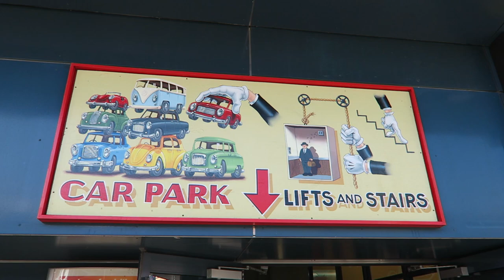Luna Park Sydney Off-Ride Footage, Harbourside Amusement Park | Non-Copyright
Luna Park is a classic amusement park in Sydney, Australia.  This park is located on Sydney Harbour.  The park's tallest rides offer stunning sights of the bridge and Opera House.  Then the park, while small, features a unique mix of old and new attractions.

0:00- Aerial Overview
0:37- Park Entrance
0:46- Park Skyline
1:17- Ferris Wheel
1:43- Ticket Booth
1:54- Rotor
2:41- Carousel
2:55- Volare (Preston Wave Swinger)
3:29- Tango Train (SBF Himalaya)
4:03- Hair Raiser (Larson / A.R.M. Drop Tower)
5:02- Midway
5:28- Parade
5:40- Wild Mouse (Hopkins & Pierce Wooden Wild Mouse)
5:51- Hungry Horse Restaurant
6:00- Game
6:08- Dodgem City (Bumper Cars)
6:36- Big Dipper (Intamin Single Rail Coaster)
8:37- Coney Island (Fun House)
10:40- Pier
10:45- Luna Land (Back Area)
11:08- Silly Sub (Zamperla Junior Flying Carpet)
11:24- Loopy Lighthouse (Zamperla Junior Drop Tower)
11:39- Boomerang (Gerstlauer Shuttle Coaster)
12:11- Freaky Frogs (Zamperla Jump Around)
12:21- Cloud Nine (Zamperla Balloons)
12:37- Little Nipper (Preston Kiddie Coaster)
12:56- Bugs (Zamperla Kiddie Ferris Wheel)
13:05- Sledgehammer (Zamperla Inverting Frisbee)
14:13- Gift Shop
14:30- Parking Lot
14:46- Milsons Point
15:17- Park Location